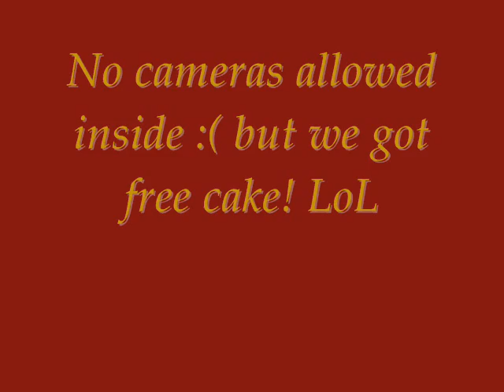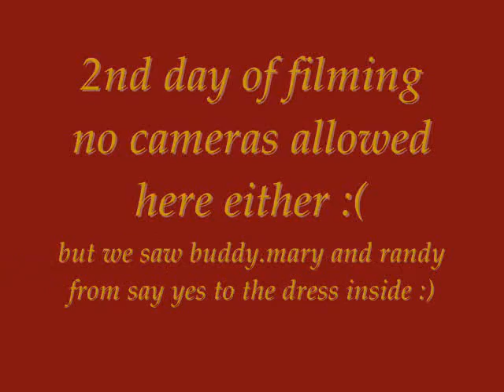Cake Boss Show :)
the next great baker finale